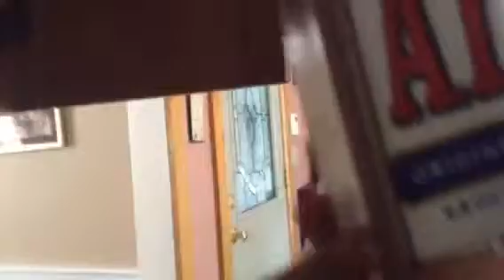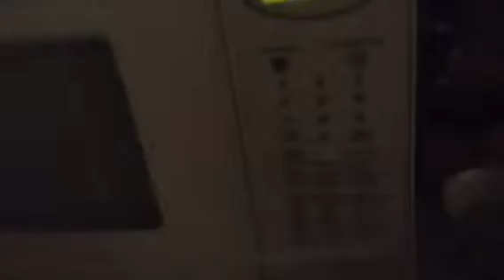Cooking with david and drew!!!